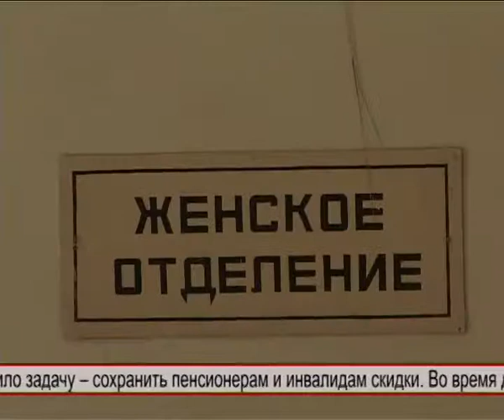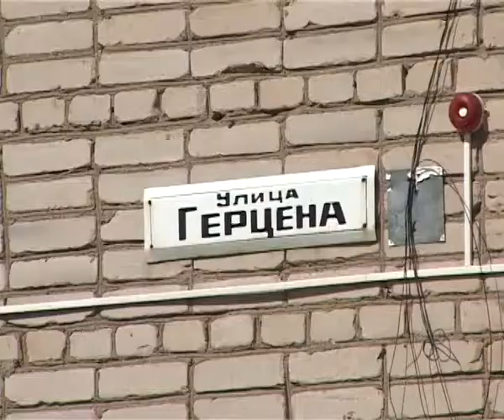Ремонт бани на улице Герцена